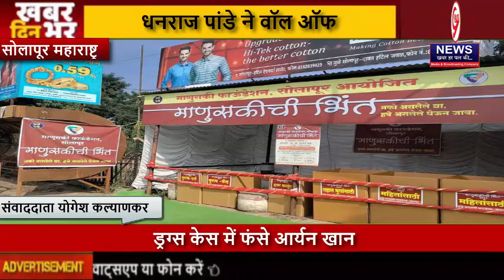। Nonstop News । धनराज पांडे ने वॉल ऑफ ह्यूमैनिटी पहल का उद्घाटन किया । GyamNews ।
✍️ सोलापूर ! महाराष्ट्र ब्युरो
ज्ञाम नेशनल न्यूज एजन्सी..
योगेश कल्याणकर.

*धनराज पांडे ने वॉल ऑफ ह्यूमैनिटी पहल का उद्घाटन किया*

*मानुसकी फाउंडेशन सोलापुर की ओर से लगातार छठे वर्ष कार्यक्रम का आयोजन।*

#*# :- सोलापुर नगर निगम के उपायुक्त धनराज ने मानुसकी फाउंडेशन, सोलापुर की ओर से सोलापुर में 'ह्यूमैनिटी वॉल' पहल का उद्घाटन पांडे, राजगोपाल मिनियार, हेमा काबरा और तृषा गुप्ता ने किया.

हिंदूराव गोरे ने 30 अक्टूबर से 1 नवंबर तक सात रास्ता चौक पर इस तीन दिवसीय कार्यक्रम में पहने जाने वाले नए या पुराने कपड़े उपलब्ध कराने की अपील की है.यह सब नए पुराने कपडे गरीब और वंचित लोगो मे बांटते हैं.

इस समय प्रो. अनिकेत चनशेट्टी, हिंदुराव गोरे, मल्लीनाथ शेट्टी, पंकज वाघमोड़े, जयेश रामावत, सागर बरबुरे, समर्थ उबाले, अमोल गुंड, विघ्नेश माने, किशोर कलबुर्गी, शुभम पट्टवार, कृष्णा थोराट, स्वप्निल गुलेद, रोहित रक्षे, अमरदीप सपर, भस्गी, विक्रांत भोसले, सुजीत बिराजदार, गौरीशंकर कराले आदि उपस्थित थे।

📡 *सोलापूर से योगेश कल्याणकर की रिपोर्ट*.